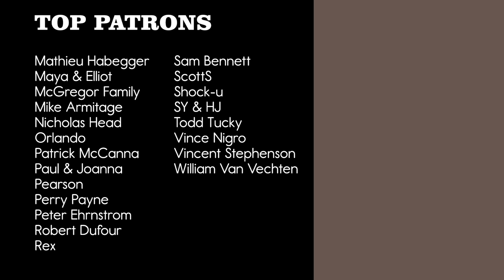Comment te dire adieu | Françoise Hardy | Pomplamoose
A cover of "Comment te dire adieu" by Pomplamoose.

CREDITS

Lead Vocals: Nataly Dawn
Keys: Jack Conte & Ross Garren
Guitar/Mandolin: John Schroeder
Bass: Eliana Athayde
Drums: Ben Rose
Trumpet: Erik Miron
Clarinet: John Tegmeyer
Background Vocals: Sarah Dugas
Engineer: Tim Sonnefeld
Assistant Engineer: Branko Presley
Mixing/Mastering: Caleb Parker
Producer: John Schroeder
Video Production/Direction: Ricky Chavez
Camera Operators: Merlin Showalter, Sammy Rothman, Dijon Herron, Brad Davis
Art Design: Brad Davis, Susannah Honey
Video Editor: Brad Davis

Recorded at The Village in Los Angeles.